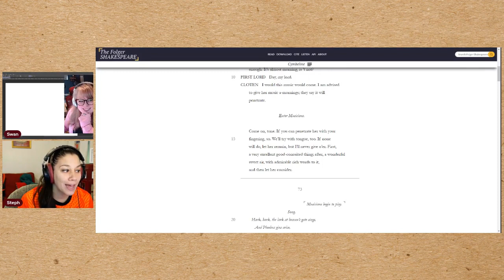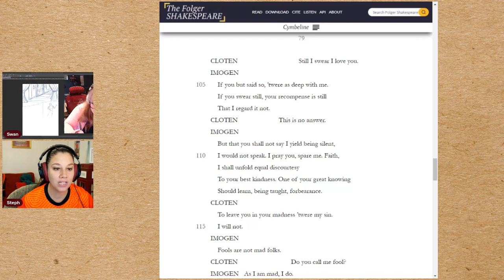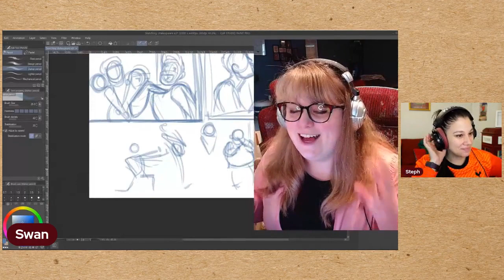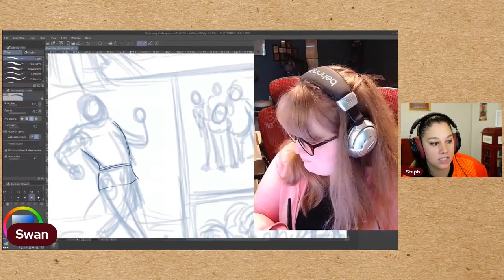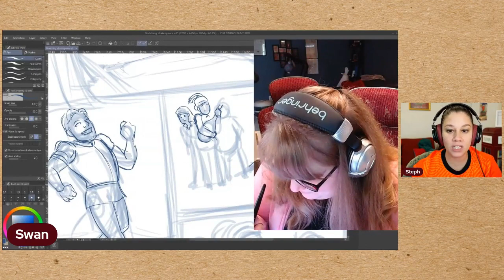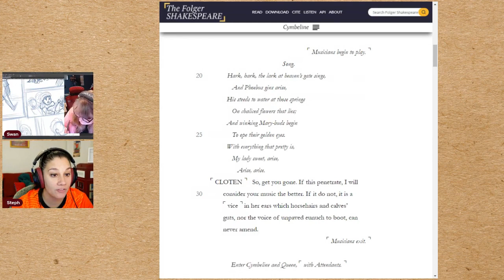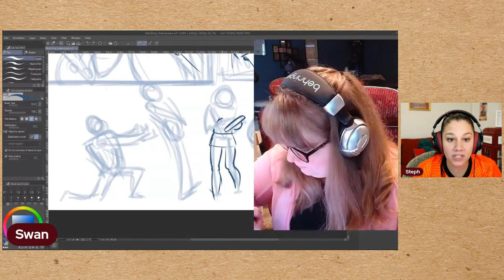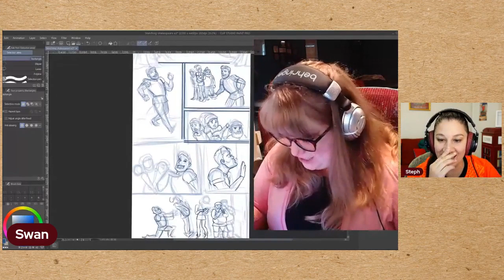Sketching Shakespeare! : Ep 03 | A Dreaded Double Entendre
Welcome to Sketching Shakespeare!
In Episode 3, Steph and Swan enjoy some wordplay and laugh at a big, dumb, doofus character. Join us for some lighthearted prose, and some heavy topic conversation!
This episode features text from 'Cymbeline', Act II, Scene 3.

Steph -
Protest Too Much Shakespeare Podcast

Swan -
Doodle Crew - @DoodleCrewDraw